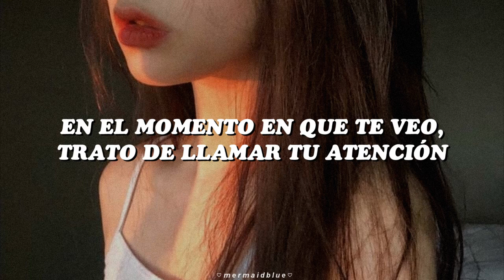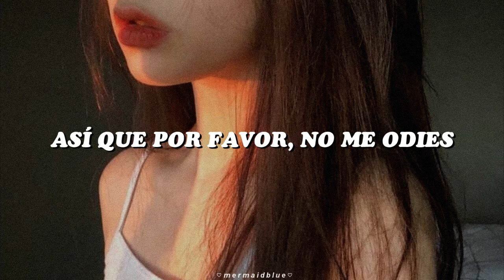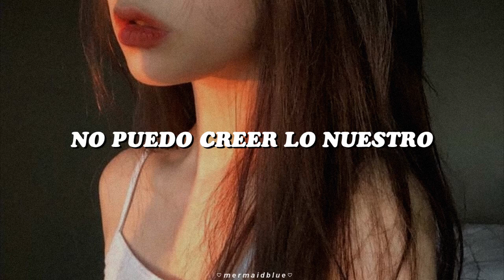FAVORITE - Loca (Sub Español)